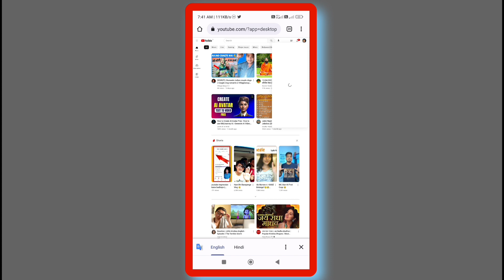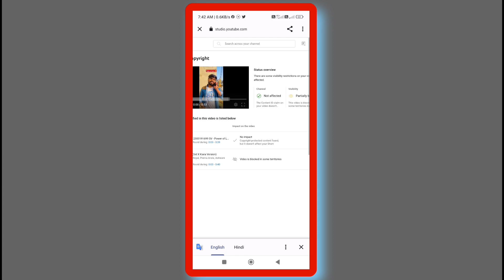{Partially blocked } आपका channel delete ho सकता हैं?| youtube partially blocked problem fixed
Hii Doston maine iss video me bataya hai aapke youTube channel par kisi video me partially blocked aaya hai to aap use kaise uss problem ko solve kar sakte ho

Search🔍
Partially blocked
how to solved youtube partially blocked how to fix youtube partially blocked video partially blocked
partially blocked problem
youtube video partially blocked
partially blocked new
youtube video partially blocked problem solve
why is my video partially blocked on youtube
youtube video public problem
youtube partially blocked countries youtube partially blocked meaning youtube partially blocked
youtube partially blocked problem fixed
how to partially blocked remove
partially blocked tips
partially blocked remove
youtube partially, partially
remove copyright
youtube partial block
youtube video blocked
villageranup official